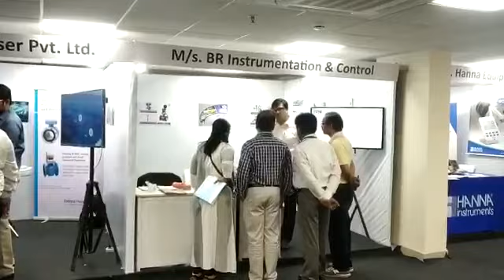BR Exibition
Exhibition at Mumbai. Happy to share space and our presence with world renowned Instruments manufacture.